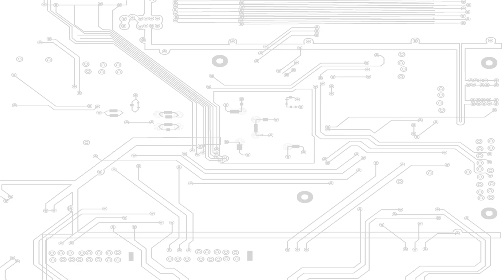Why do we have all these GPUs?!?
About JayzTwoCents